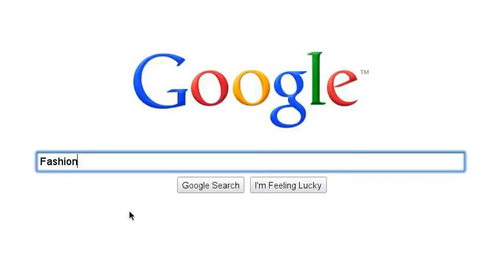Subbies please watch